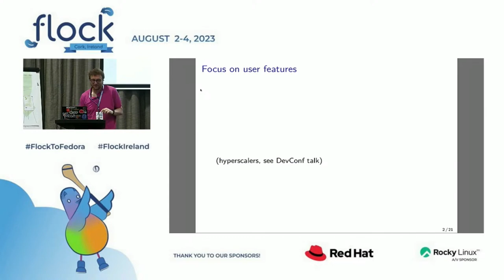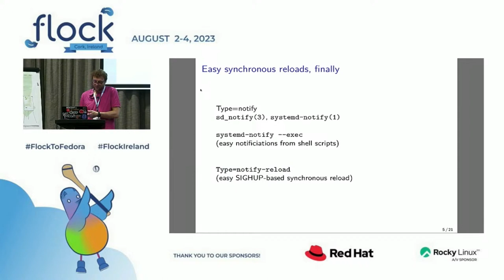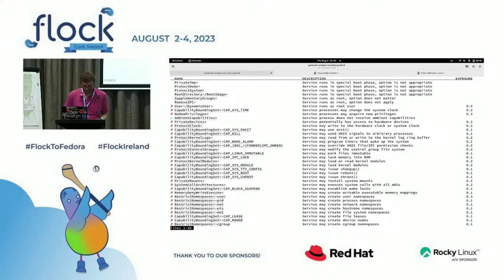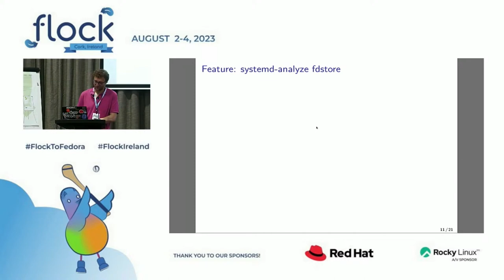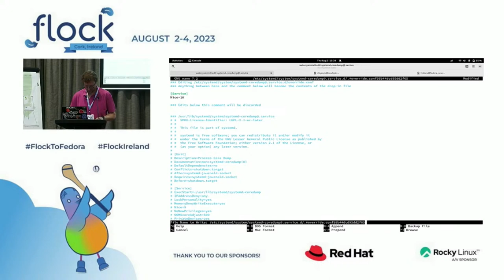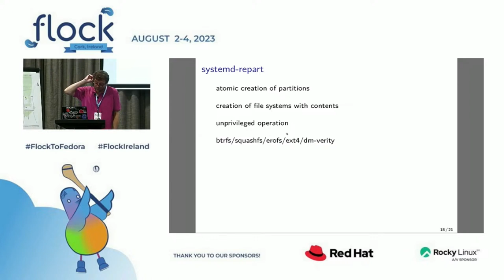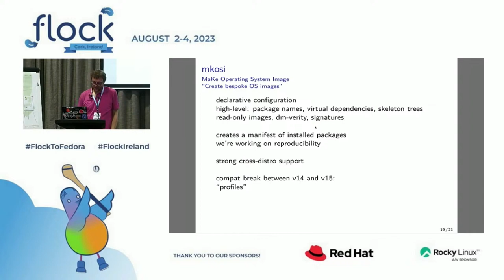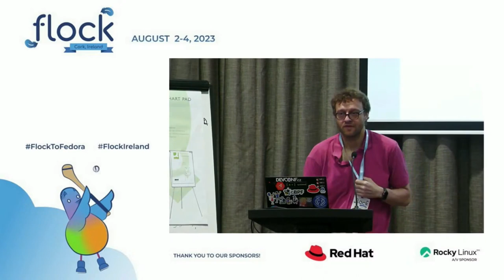What's new in systemd?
What the systemd upstream has been up to during the last year? The majority of development work is concentrated on things that might be more relevant for hyperscalers: immutable images, secure and measured boot, signed extensions. But there's also plenty of changes relevant for individual users and package maintainers. During DevConf 2023 in Brno I gave a talk about various features which — in hindsight — I realize are not super interesting for the typical Fedora user. I want to amend this error and talk about the other stuff: things that make it easier to write unit files and services and to use Fedora systems.

🥸 Speaker: Zbigniew Jędrzejewski-Szmek